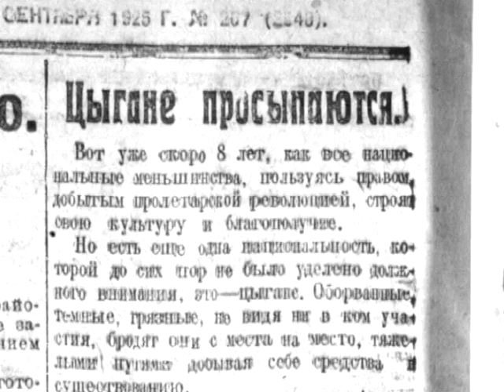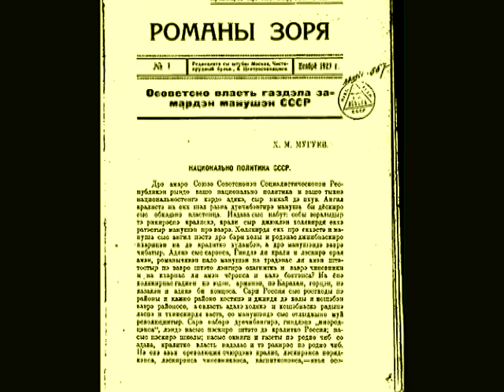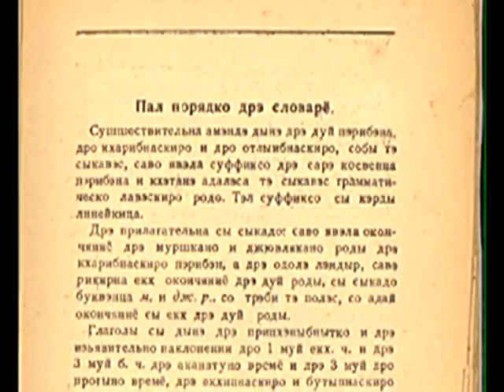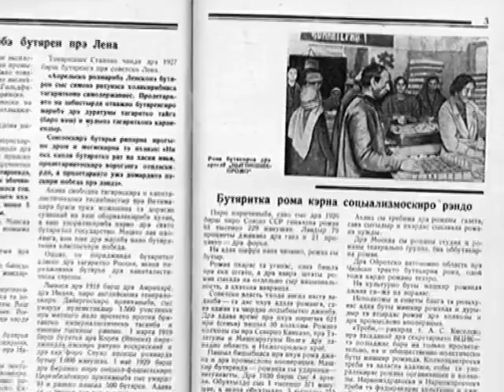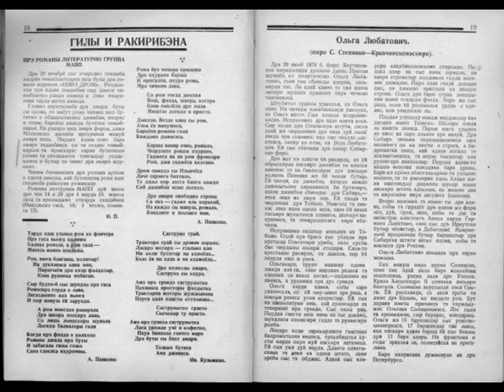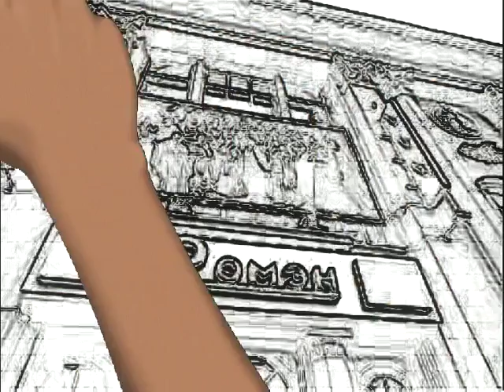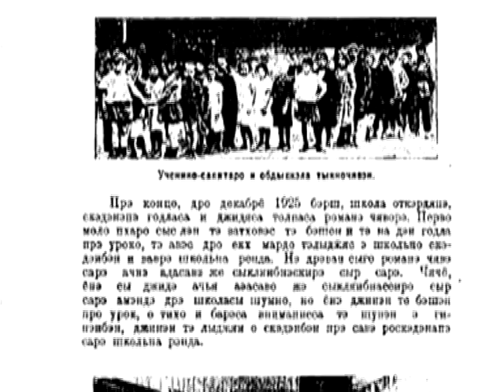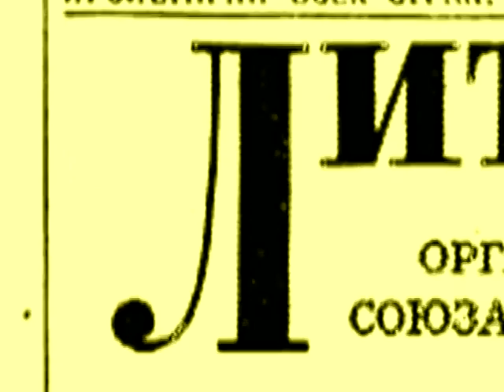16. O Rroma and o Sovietìko Prathagaripe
Les Rroms et l'Union Soviétique
Rroma and the Soviet Union
A Rromák és a Szovjetunió
Rroma und die Sowjetunion
I Rrom e l'Unione Sovietica
Rromii și Uniunea Sovietică
Rromowie i Związek Radziecki
Los Rroma y la Unión Soviética
Rromi i Sovjetski Savez